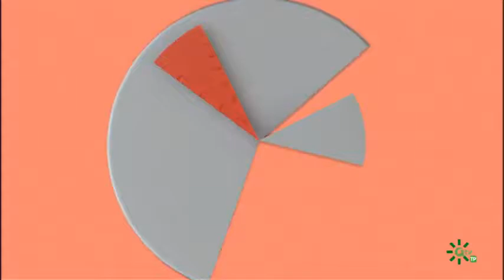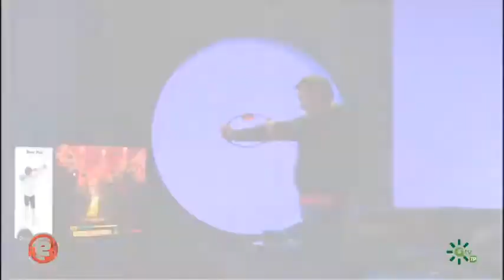Game Over: Ring Fit Adventure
'Ring Fit Aventure' es un videojuego fitness que invita al jugador a ponerse en forma viviendo aventuras en Nintendo Switch. Precisa el uso del Joy-Con con el objetivo de ofrecer a los jugadores una auténtica aventura donde para atacar o defendernos habrá que realizar diversos ejercicios.